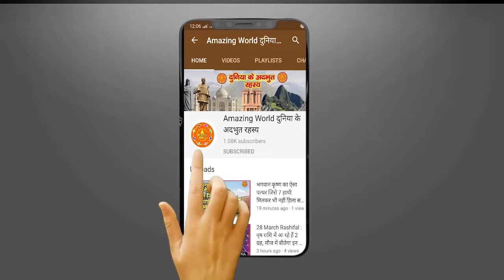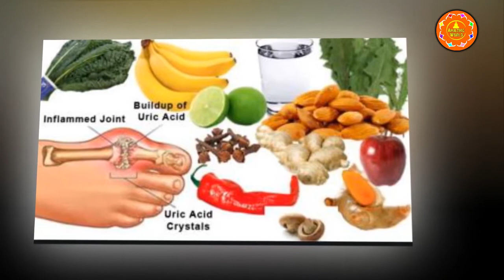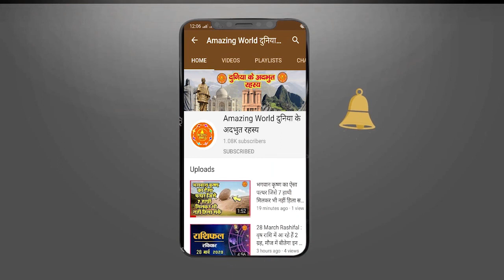ठंड के मौसम में बढ़े हुए यूरिक एसिड को कंट्रोल करने में कारगर मेथी, बस ऐसे करें सेवन | Uric Acid..